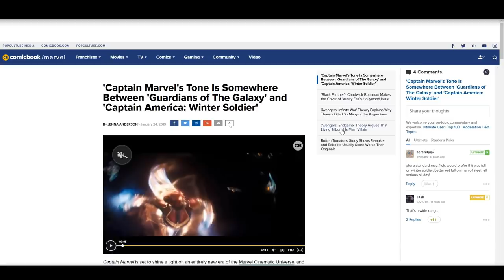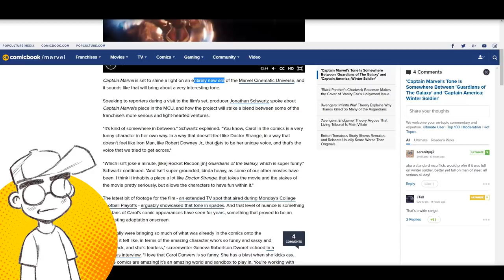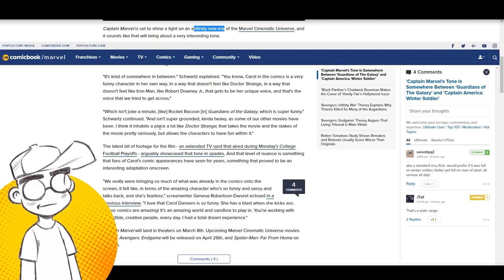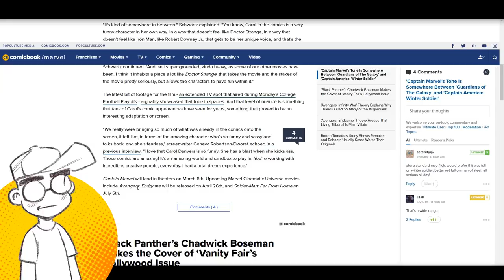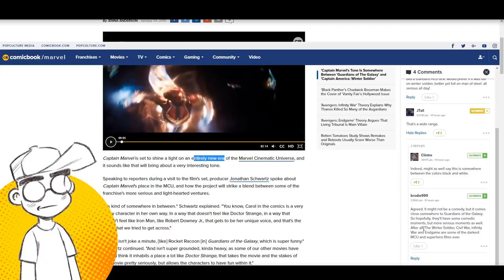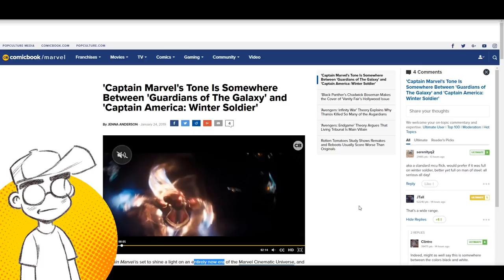Captain Marvel: You MUST LOVE This Movie!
Captain Marvel will appeal to everybody. EVERYBODY. Tonally, it will be someplace between Guardians of the Galaxy and Winter Soldier. Well, that's good to know. And that literally tells us nothing other than we have to go see Captain Marvel because she's Captain Marvel and Disney wants our money.